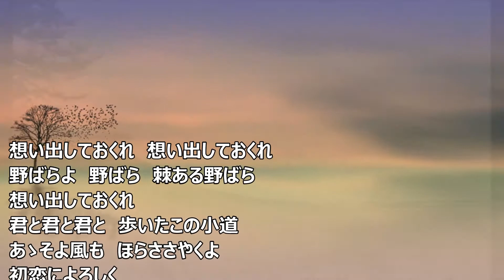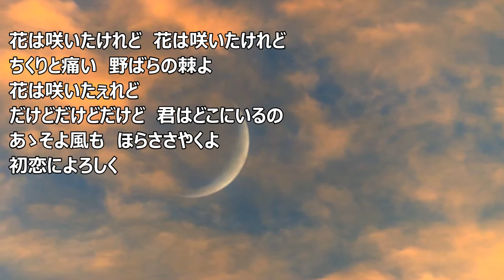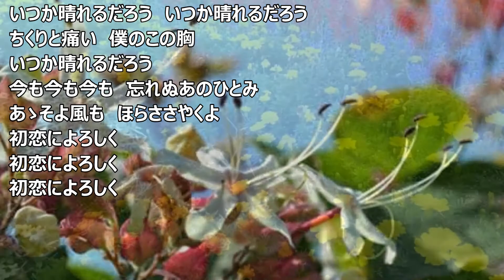一人楽団 初恋によろしく